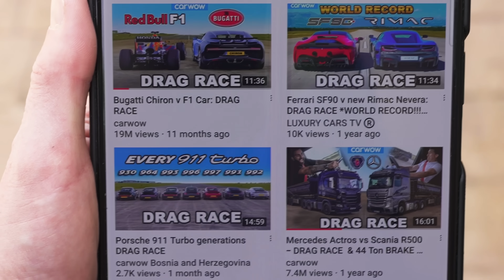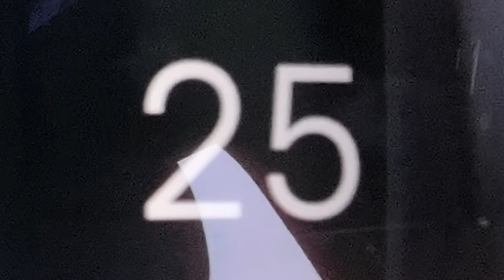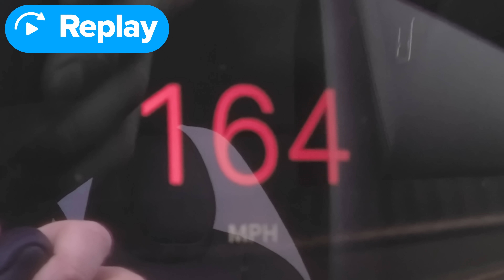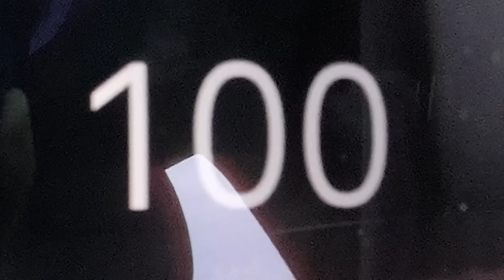ДРАГ-ЗАЕЗД всех моделей Tesla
Вот это, прямо скажем, S3XY подборка на драг-заезд!

Мы собрали все доступные модели Tesla на сегодня (на ходу, а не прототипы!) и собираемся устроить заезд на 1/4 мили, чтобы сравнить их разницу в производительности. Давайте сравним сегодняшних соперников.

Начнём с Tesla Model S Plaid: она оснащена тремя электромоторами, совокупная отдача 1020 л.с. и 1420 Нм момента. Снаряжённая масса 2190 кг, а стоит такая машина около 116 тысяч фунтов.

Model X Plaid сделана на такой же платформе, поэтому и отдача одинаковая - 1020 л.с. и 1420 Нм момента. Однако, она тяжелее Model S, её снаряженная масса 2464 кг, а ещё на 10 тысяч фунтов дороже, примерно 126 тысяч фунтов.

Далее Model 3 Performance и Model Y Performance. Как и S и X, они сделаны на одинаковой платформе: два электромотора, которые выдают 527 л.с. и 660 Нм момента. Однако, снаряжённая масса Model 3 1844 кг, а Model Y - 1997 кг. Цена обеих моделей почти одинаковая - 58 и 60 тысяч фунтов, соответственно.

Закончится ли заезд лёгкой победой Model S? Обгонит ли Model 3 своего собрата, Model Y? Есть лишь один способ выяснить... ПОГНАЛИ!

- Model 3: @RSEV

Канал Мэта - @MatWatsonCars